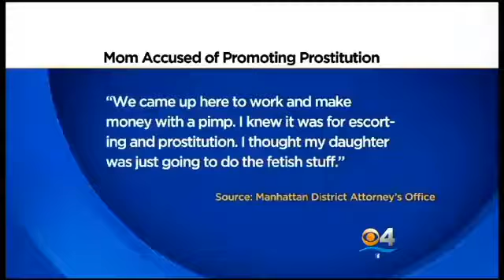Video Pimping Out Her Daughter Florida Mother Arrested After Trying To Prostitute Her Own 15 Year